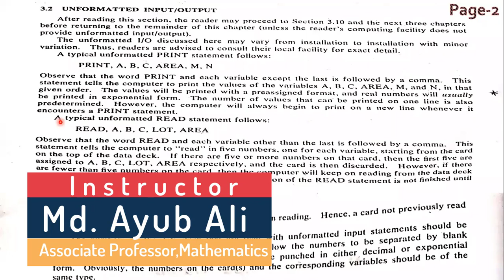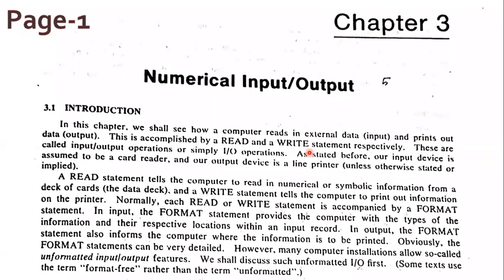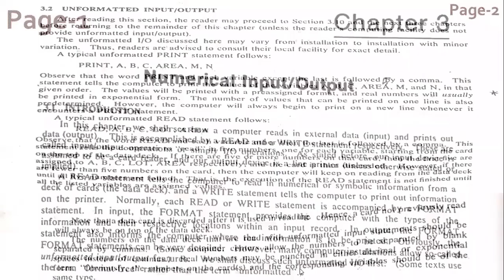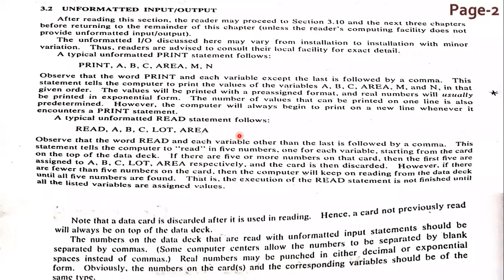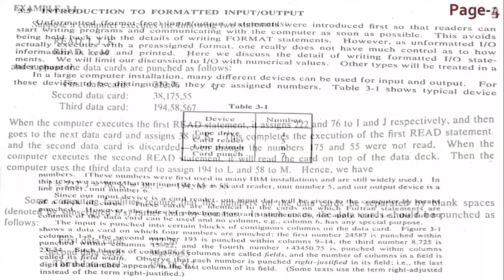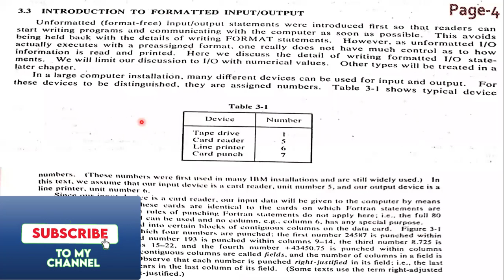Hons 2nd Year Class 5 Topic Numerical I O 30th August 2020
|Hons 2nd Year
|Numerical I/O
Ayub Ali
Ayub Ali Online Class
Hons 2nd year class 5
Titumir College Online Class
Online Class Titumir College Dhaka